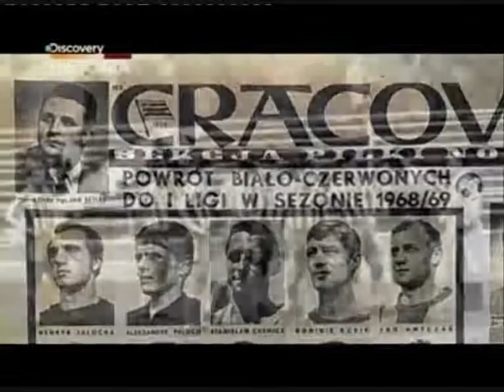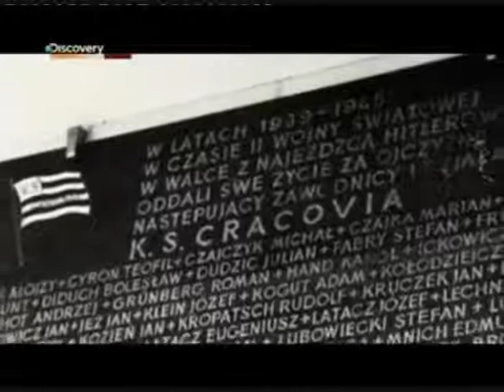Historia Cracovii 3